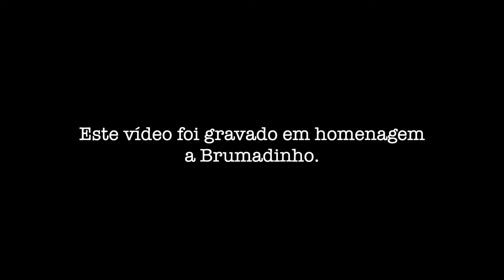Gabriela Rocha - Aleluia - Cover By Fernanda Gabrielle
Nossa alunadestaque de hoje é nada mais, nada menos do que a queridíssima/engraçadíssima Fernanda Gabrielle. Dona de uma voz suave e potente ao mesmo tempo. De uma fofura sem igual, e engraçada como ninguém! 😍💝

Essa música é muito especial pra ela! Foi a primeira que ela cantou na igreja! Foi a canção que a fez decidir iniciar em um curso de canto conosco e seguir essa carreira musical, que convenhamos, ela arrasa MUITO! Alguém consegue identificar o que ela fala aos exatos 3:09 no vídeo? Hahahaha - Essa pequena é ótima! 🤩🥰

Essa canção é também em homenagem a tragédia de Brumadinho. Torçamos para que a justiça seja feita e que Deus seja consolo e refúgio para todos os familiares das vítimas. JustiçaporBrumadinho 😔😫